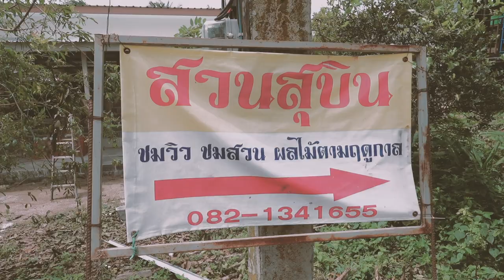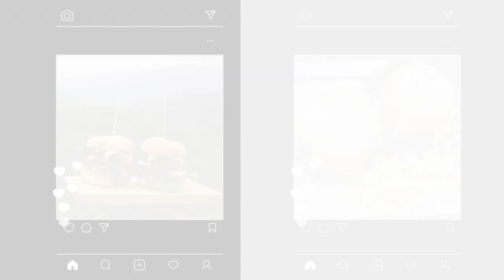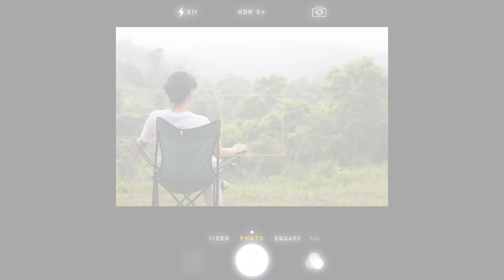ปาเตี้ยวนอนเต็นท์วันธรรมดา ที่สวนสุบิน!⛺️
☃️ลมหนาวมาแล้ววว ไปนอนเต็นท์กันนน ⛺️
กางเต็นท์วันธรรมดา ภูเขาทั้งลูกจะเป็นของเราคนเดียว
วันนี้แอดมากางที่ สวนสุบินโฮมสเตย์ บอกเลยว่าหนาวม๊ากกกก
รับชมธรรมชาติอันสวยงามเพิ่มเติม ได้ที่เพจ ปาเตี้ยว จ้า

ติดตามชมคลิปอื่นๆ ทั้งหมดได้ที่